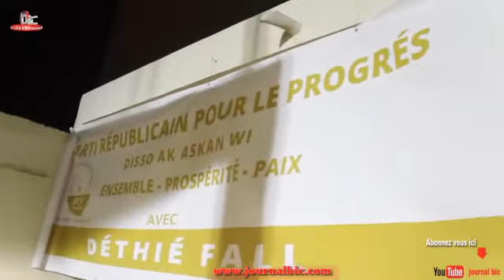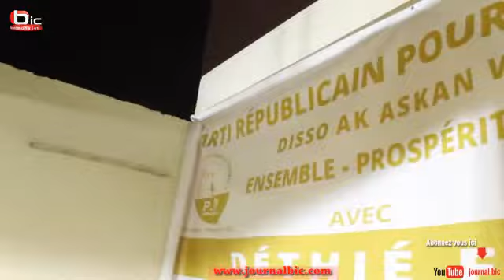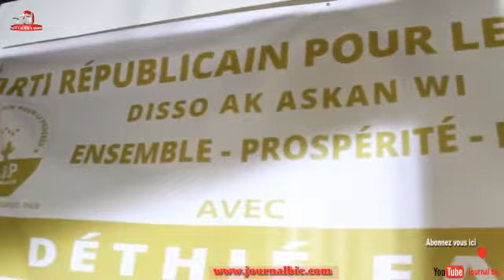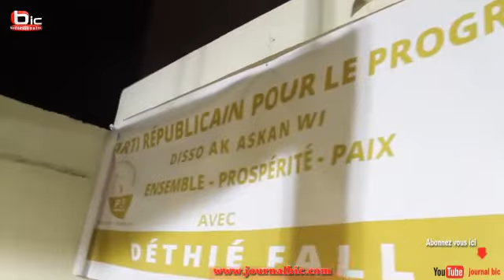Inauguration du siège du parti PRP: Déthié Fall, candidat de la coalition Yewwi Askan Wi aux Locales